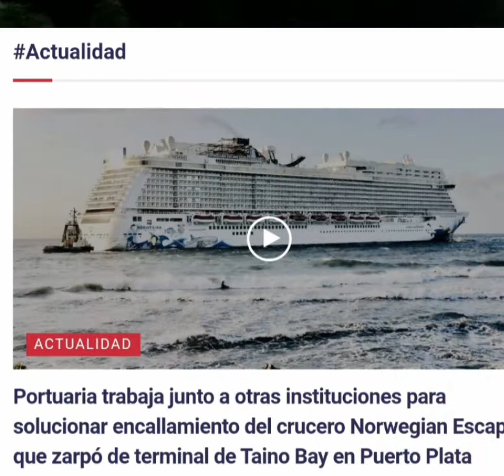Crucero Norwegian Escape está encallado en Puerto Plata. Autoridades: "situación está controlada"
El Puerto Taino Bay informó  que está controlado el encallamiento del Crucero Norwegian Escape frente a la Bahía de Puerto Planta.

Hasta el momento as autoridades competentes se encuentran colaborando con la tripulación para remolcar la embarcación y que siga su curso conforme al programa de navegación.

"No existe reporte alguno de personas en riesgo, ni de daños en el crucero", expresa la administración del puerto en un comunicado.

La Autoridad Portuaria Dominicana informó que está trabajando de manera interinstitucional junto a la Armada de la República Dominicana, Defensa Civil, Ministerio de Turismo así como instituciones locales y operadores de Taíno Bay para dar solución lo antes posible, al encallamiento del crucero Norwerian Escape que zarpó de la terminal portuaria de Taino Bay en Puerto Plata.

Alrededor de las 5:00 P.M. de este lunes 14 de marzo, el Crucero Norwegian Escape, representado por la Agencia Naviera Frederic Schad, mientras realizaba la maniobra de salida resultó encallado en el canal de acceso a la Terminal de Cruceros Taíno Bay en Puerto Plata. Actualmente en el lugar se encuentran realizando las operaciones necesarias con remolcadores.

Por instrucciones del director ejecutivo de APORDOM, Jean Luis Rodríguez, se estableció en sesión permanente una comisión técnica que trabaja de manera interinstitucional y quienes se han desplazado hasta Puerto Plata para buscar solución en el menor tiempo posible.  “Hasta el momento es una situación que se encuentra controlada, donde están garantizadas la seguridad de los cruceristas y tripulantes, así como la estructura de la embarcación. Para nosotros esto es lo más importante garantizar la seguridad”, resaltó el director de APORDOM, Jean Luis Rodríguez.

Al momento de la salida el crucero tenía como destino la isla de Saint Thomas. A bordo de la embarcación se encuentran 4841 personas, de los cuales 3,223 son visitantes y 1,618 son tripulantes.

En lo que va de este 2022  a la terminal portuaria de Taino Bay en Puerto Plata han arribado 58 buques de cruceros. De los cuales, 23 buques llegaron en enero, 21 en febrero y 14 en lo que va de mes de marzo.